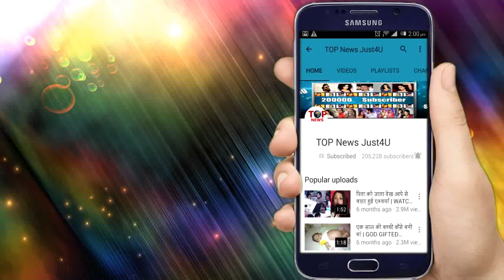IMM || 9th August 2018 | Review Upcoming Latest Twist | New Update | IMM Full Details